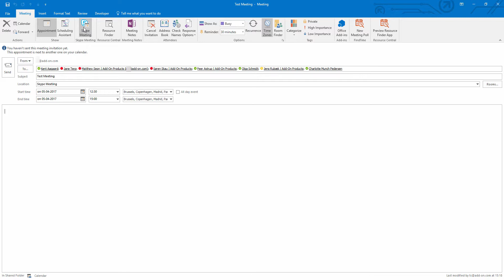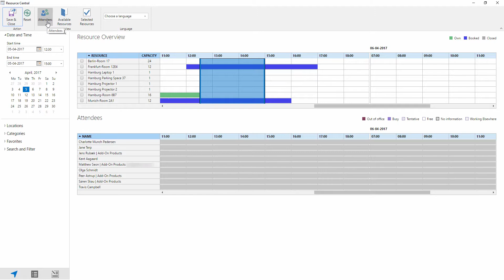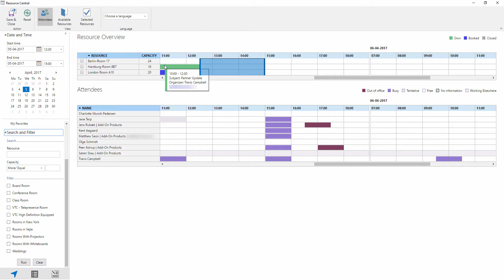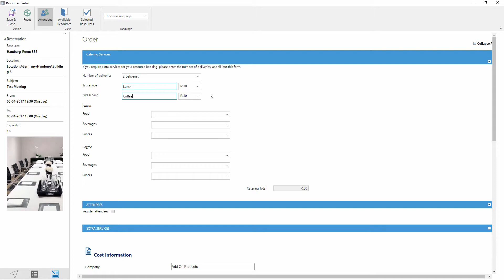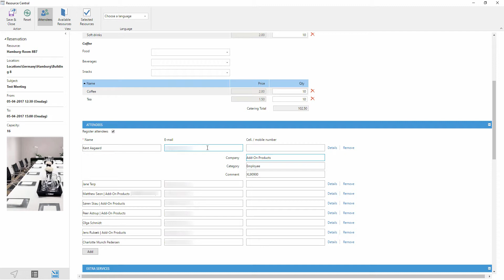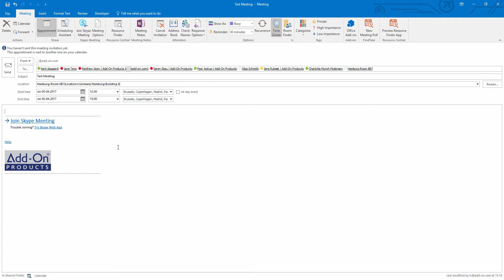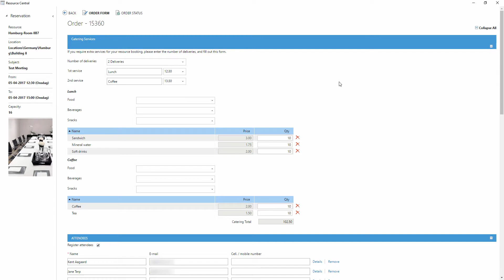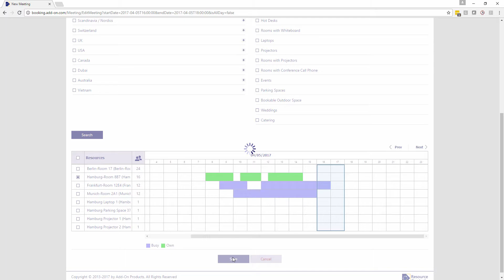Resource Central 4.0 Demo - Room Booking for Microsoft Outlook, Exchange and Office 365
Welcome to this Resource Central demonstration where we show how Resource Central works from an end user perspective. This is a simple example where the user is booking a meeting room via Microsoft Outlook and Office 365. Resource Central can also handle very complex bookings and has additional features such as digital signage, visitor management and booking of other resources such as hot desks, cars, etc. - all via Microsoft Outlook, Exchange and Office 365.